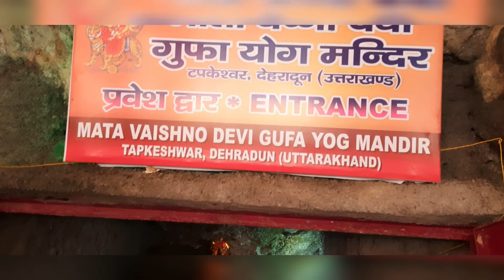टपकेश्वर महादेव मंदिर देहरादून | Full View Tapeshwar Nath Tample | Dehradun | उत्तराखंड